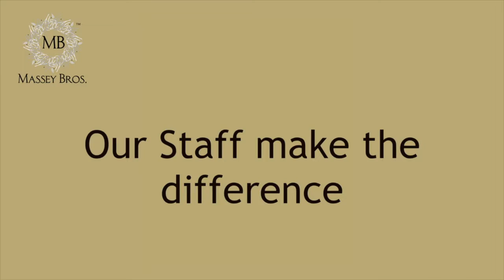Massey Bros V04 Our Staff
Introduction to the services of Massey Brothers